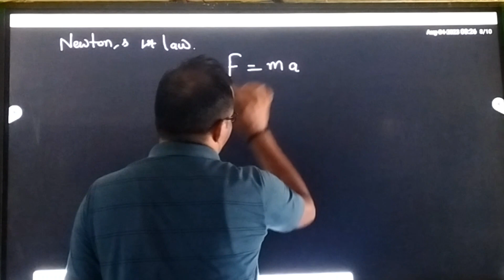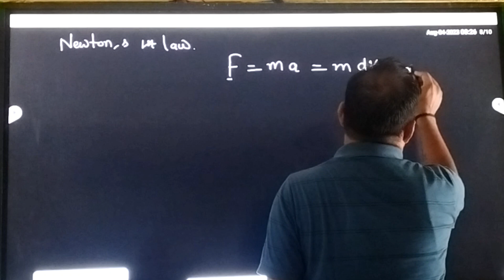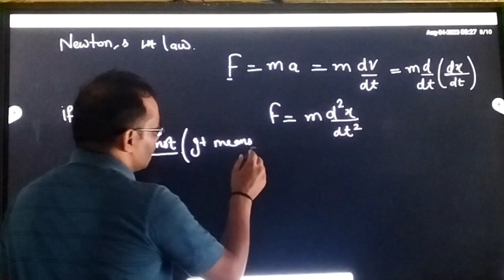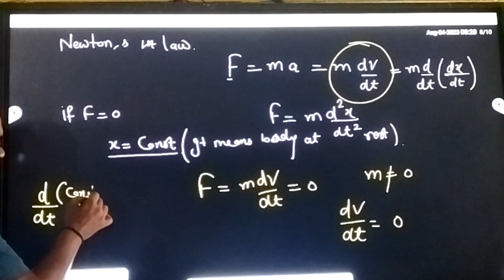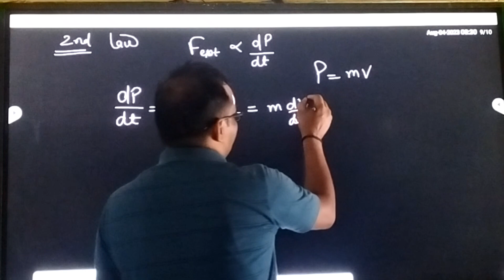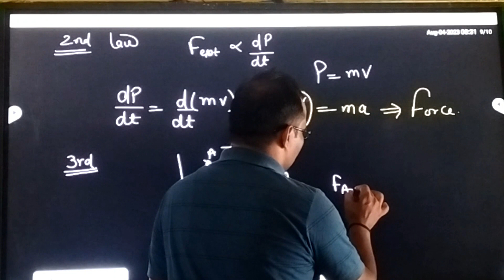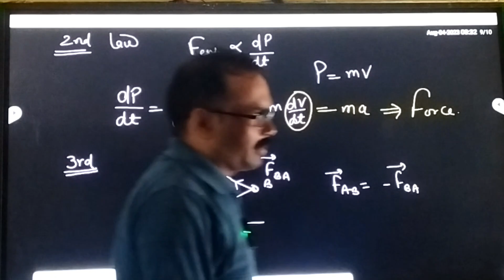4 August 2023 unit 3a 11th physics explanation of all Newton's law of motion